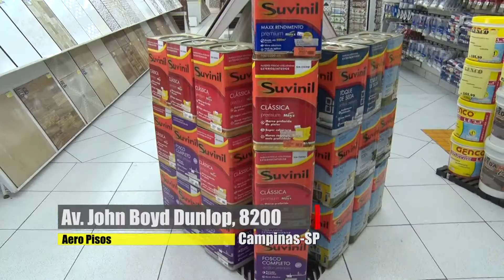Aero Pisos 06 10 2018